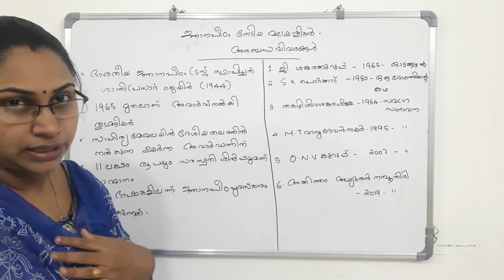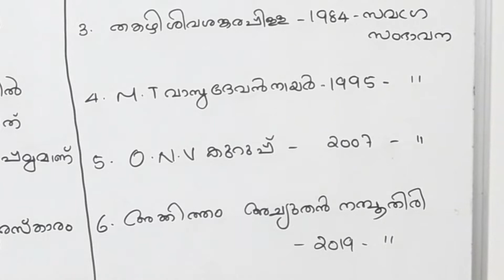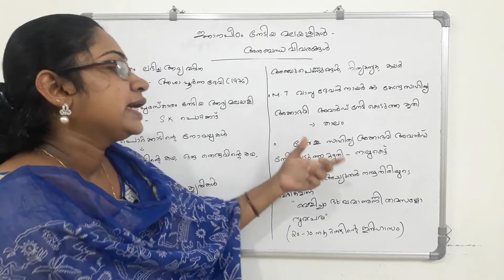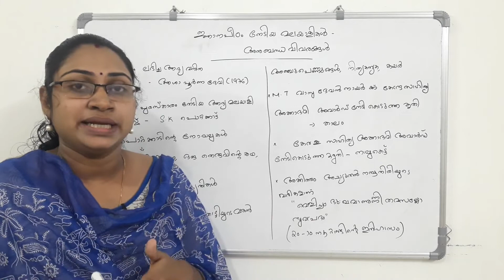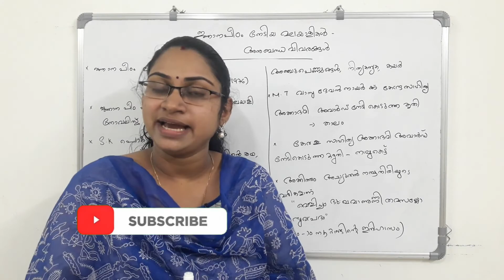ജ്ഞാനപീഠം നേടിയ മലയാളികൾ:അനുബന്ധ വിവരങ്ങൾ|Psc Plustwo&degree level preliminary exam malayalam class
ജ്ഞാനപീഠം നേടിയ മലയാളികൾ:അനുബന്ധ വിവരങ്ങൾ